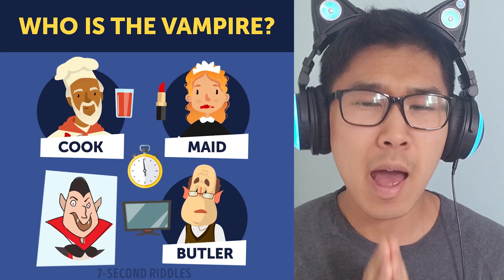RIDDLES THAT WILL MAKE YOU THINK NOT TWICE BUT 3X w/ CALLMEMING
Test your brain and logic with these riddles that will make you think twice, puzzles and brain teasers!

Join the Ming Family and do some riddles with me :')

»My Equipment:
My Cat Headphones